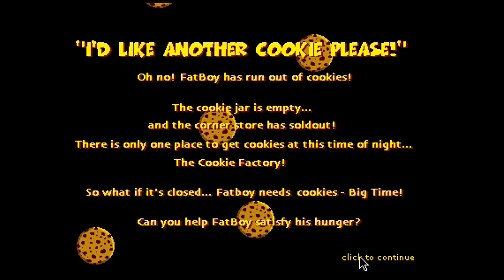Apple Macintosh Longplay - Fat Boy Raids The Cookie Factory (1997) Ezone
Full playthrough of the Apple Macintosh game Fat Boy Raids The Cookie Factory. Available in 15 Beaut Aussie Games Volume 2 CD. Developed by ezone.com
Published by Nodtronics. This is the Apple version. The game also works on Windows, where it is much better playable, because of no slowdowns.